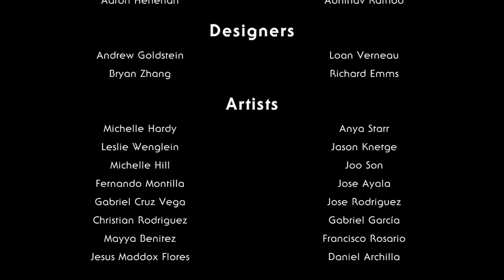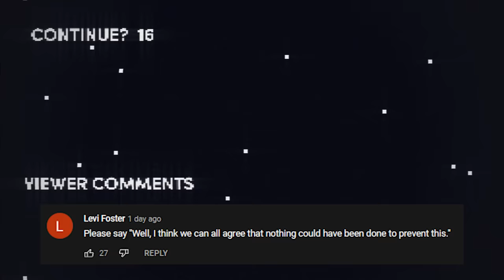Honest Game Trailers | Outer Wilds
Trailers that tell you the TRUTH about your favorite video games: this week is the Outer Wilds!

Editors note:  Hello everyone! We meant that roasting the perfect marshmallows doesn't come with its own ending (it should) but we edited a portion of the video for clarity, sorry about the confusion!

Produced by: Max Song & Ryan O'Toole
Post-Production Supervisor: Emin Bassavand
Post-Production Coordinator: Mikołaj Kossakowski
Assistant Editor: Rebecca Castaneda
Director of Video Production: Max Dionne